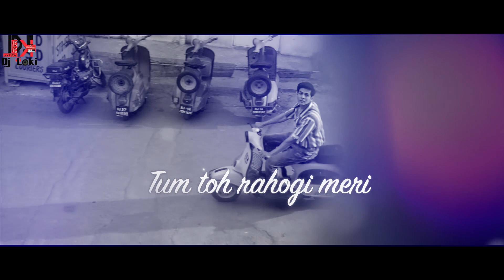Best of Arijit Singh Bewafa Mashup (Dj Loki) | Arijt Singh Jukebox | Best of 2023 | Bollywood